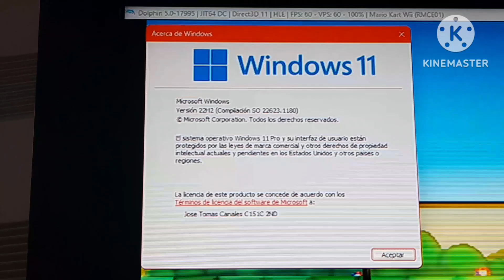Good News: I'm Install Windows 11 22H2 Build 22623.1180